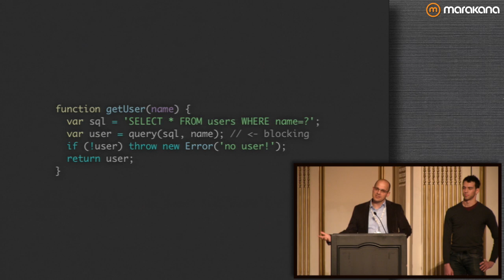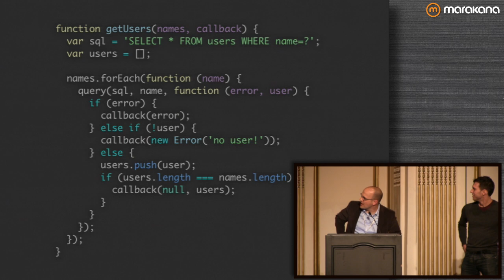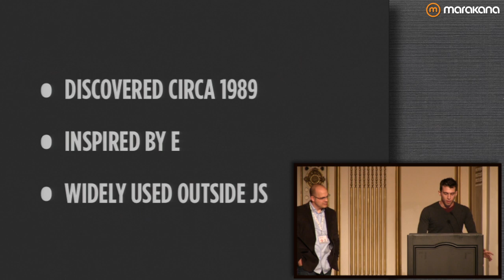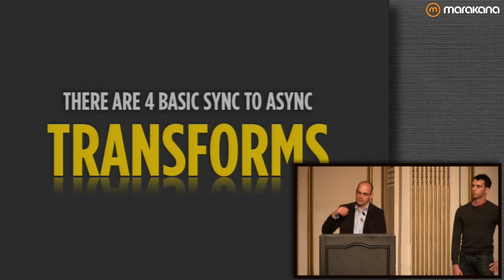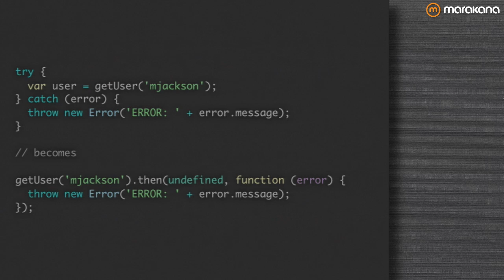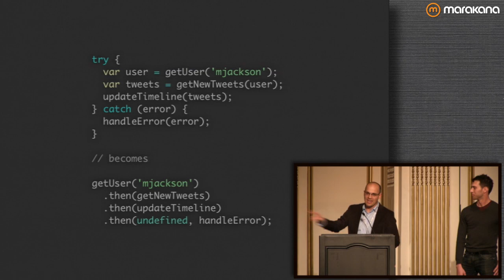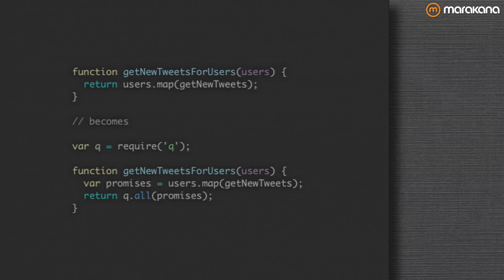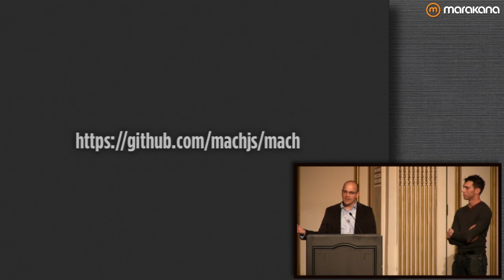Redemption from Callback Hell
Callback Hell is a very real place. At least, according to Michael Jackson, co-founder of HUM, it is. But stay calm! In this presentation, Michael and his co-presenter
Domenic Denicola, Software Engineer at Lab49, will walk you through all the steps required to avoid this dark and mysterious place.

Instead of simply throwing together a clunky example, and a solution to a very specific case, Michael and Domenic dive deeper into more conceptual problems. How did we get to "callback hell" and what can we do it avoid it next time? This helpful demonstration covers handy tips about Promises and strategies for building fully asynchronous APIs in JavaScript.